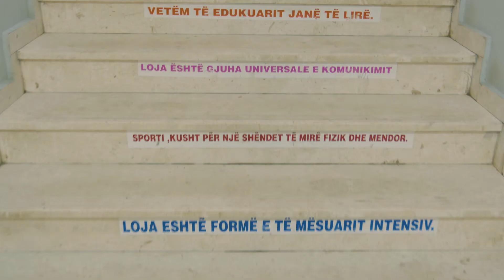Shkolla 9-vjeçare Qamil Guranjaku dhe projektet e nxënësve në kodim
Projekti Shkollat e Shekullit 21 ka rezultuar një projekt mjaft frytëdhënës në bashkëpunim me shkollën 9 vjeçare 'Qamil Guranjaku'. Ne jemi krenarë për rezultatet e mësuesve dhe nxënësve të shkollës 'Qamil Guranjaku' dhe shpresojmë që këtë shembull ta ndjekin edhe shkollat e tjera pjesëmarrëse në programin tonë Shkollat e Shekullit 21.